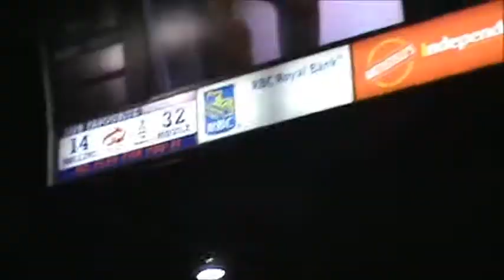first female pro.fight in ontario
freedomfight